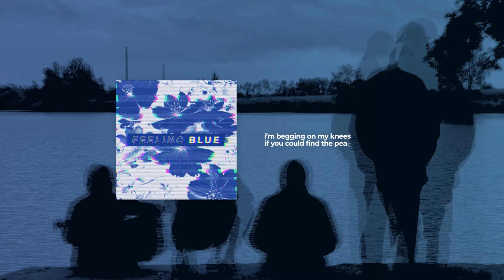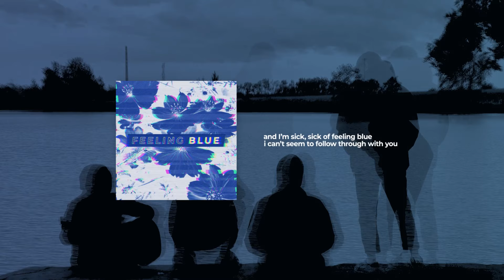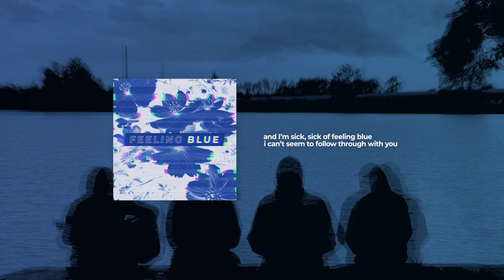Marked As An Enemy - Feeling Blue (Official Lyric Video)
Written by MAAE & Damian Kucera
Recorded, mixed and mastered by Damian Kucera at Sound Rapids Studio

Video directed and shot by MAAE

Lyrics:
I’ve watched your heavy heart
It’s been there from the start
Two worlds dividing

Watch me rise and fall
There’s not much to it all
Two worlds colliding

I’m begging on my knees
If you could find the peace
Between these perfect memories

And I’m sick, sick of feeling blue
I can’t seem to follow through with you

And yeah I know you should’ve cared for me
But honestly, were you ever there for you as well?
So I ask myself how did we end like this
How did we end like that
Come back to life, be all I could ever die for

It’s going on and on inside my head
How do we find ourselves alive again
How do I find you by my side again?